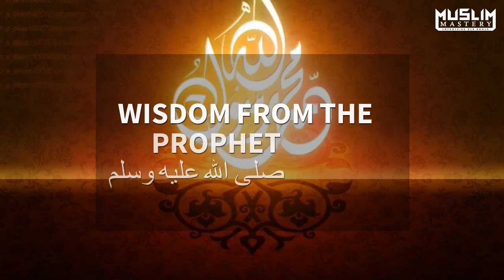What to Ask for in Dua - Asking for Best Things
What to ask for in dua?

What can you ask for?

The best of all creation was the Prophet Muhammad, peace be upon him.

Say, [O Muhammad], "If you should love Allah, then follow me, [so] Allah will love you and forgive you your sins. And Allah is Forgiving and Merciful."
[Quran 3:31]

Discover a powerful gem of wisdom with his words in this short video.

(No musical instrument used)

BarakAllahu feekum,
Muslim Mastery